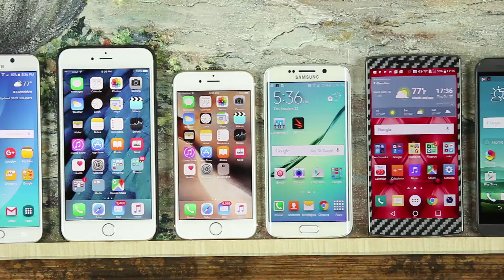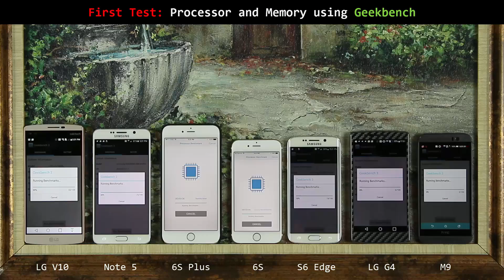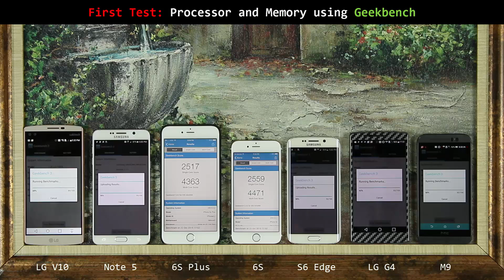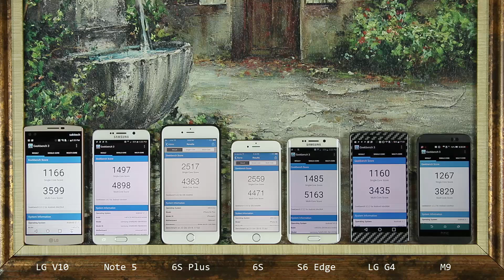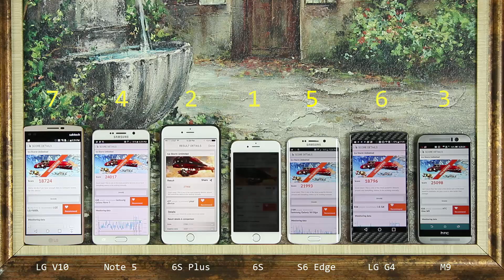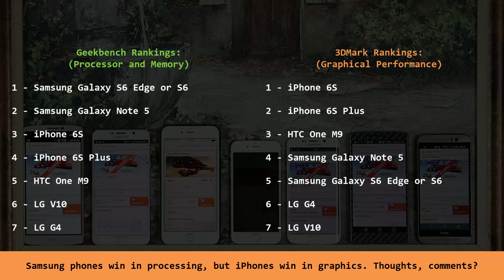Top 5 Fastest Smartphones in the World (Late 2015 - Early 2016)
In this video we will run various processor, cpu, memory and graphics benchmarks to find out the top 5 fastest smartphones in the world. We will also find out which one is the fastest.

Here are the phones we used for this test: LG V10, Samsung Galaxy Note 5, Samsung Galaxy S6 Edge, iPhone 6S Plus and 6S, LG G4 and HTC One M9.

Specs for each phone will be added here in a little bit.

MY SETUP
Equipment I use to produce my videos: